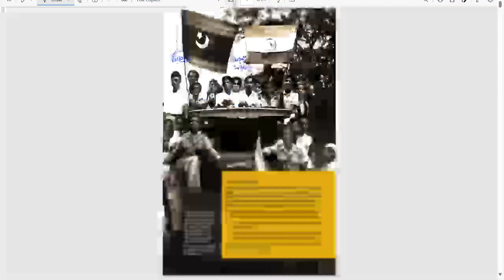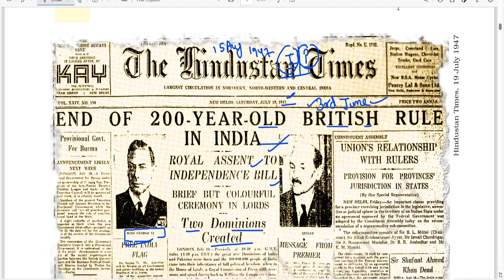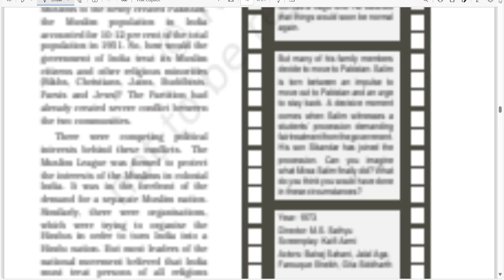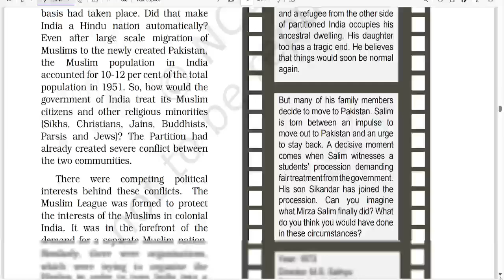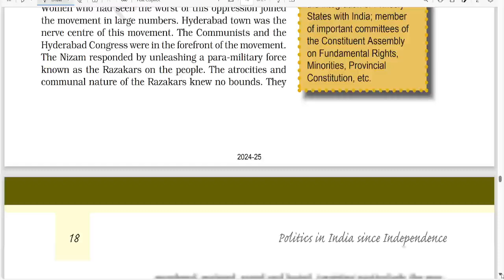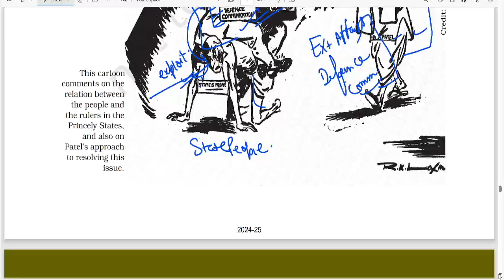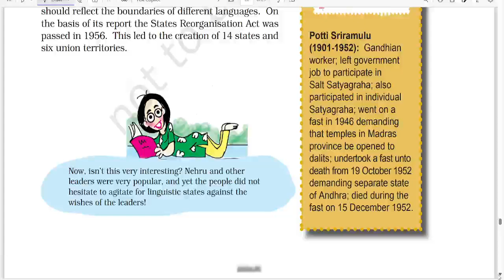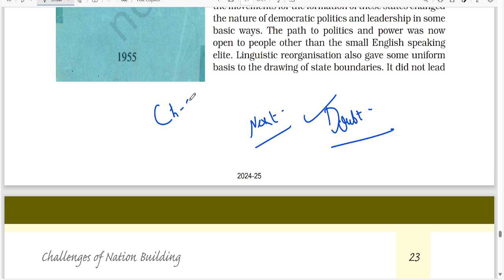CARTOON EXPLAINED | Ch-1 Challenges of Nation Building | Class 12th Political Science| CUET Pol Sci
CARTOONS EXPLAINED | Ch-1 Challenges of Nation Building | Class 12th Political Science

Here in this video, we will be discussing challenges faced by Indian Government in the initial years of Independence. As majority of the people were forced to live in  illiteracy, poverty and unemployment , Nation building was become very important to make a strong foundation for India.